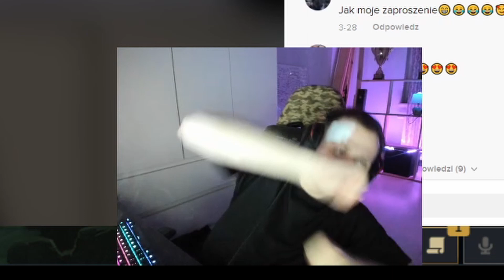Zatańcz z Nitrem #1